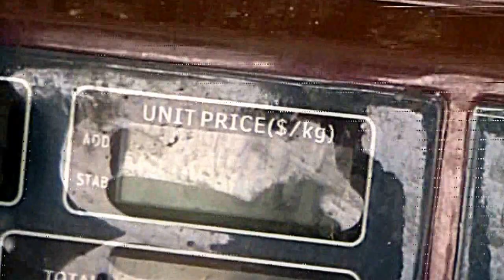Borneo Fruit-Producing a clone of the big wild jungle mango (Mangifera Pajang Kostermans))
I thought I was done with completing an upload of this fruit until I saw a bigger giant clone of the wild jungle mango endemic to Borneo island. This fruit is three times the size of a cultivated fruit weighing over 915g.  The weight of a cultivated wild mango is between over 300 to over 400g.
I was told this big fruit the size of a coconut or a canon ball is a new hybrid or a clone between the tree of the wild jungle mango and a cultivated tree sown from the seed of the wild jungle mango.
The villagers planted the seed of the wild jungle mango and cloning it with the wild fruit tree from the jungle had produced a fruit this size.
George Ahsin Juing said the species is the same.  The name of the new hybrid fruit is the same, just that we are looking at an old jungle fruit (smaller one) planted by the villagers and a new hybrid clone  'married' (crossed) with a wild jungle mango tree.
 It is a genetic union between a parent wild jungle mango fruit tree and the tree of a cultivated seed of the wild jungle mango.
The word 'cloning' was used to explain the result of this 'marriage'.  Local farmers had been using the grafting and budding methods to produce a better fruit which is as close to the genetic makeup of the original wild jungle mango.
This is the mawang fruit so named by the Ibans of Sarawak.  It is also known as the embawang fruit in Sabah, a Malaysian state on the northern tip of Borneo.  In West Malaysia, this fruit is known as 'bambangan'.  To the local Malays, it is known as asam embang.
A member of the anacardeaceae family, the mawang fruit or its botanical name, Mangifera Pajang Kostermans,  is the biggest fruit in the genus mangifera.
The mawang fruit is set to fascinate a worldwide audience. It is one rare and unique fruit which stands out among many wild fruits in Sarawak to typify Borneo. This fruit defines Borneo.

Note from Uploader:
This video was created for public enjoyment and sharing knowledge of unusual fruits in Sarawak.   I love to take videos of fruits and tasting it.  I am all for the protection, preservation and conservation of native fruits and am not interested in the commercial aspect of it, such as selling the fruits or seeds of this fruit. I am not a fruit merchant.
This video was taken in the jungle produce market in Kuching city in Sarawak, a state of Malaysia, in Borneo island.